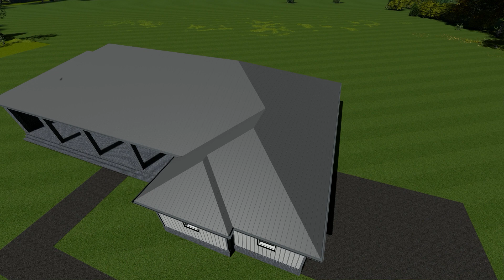Sowder Residence PhotoREAL Vid-3 (Exterior & Interior)